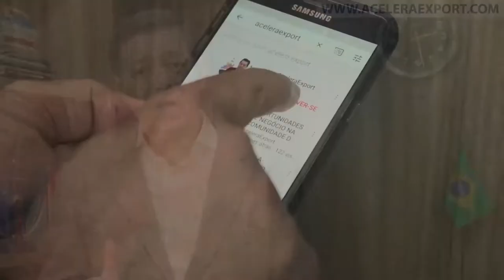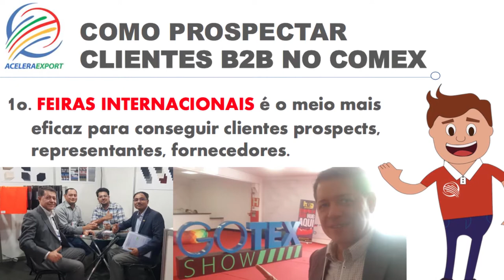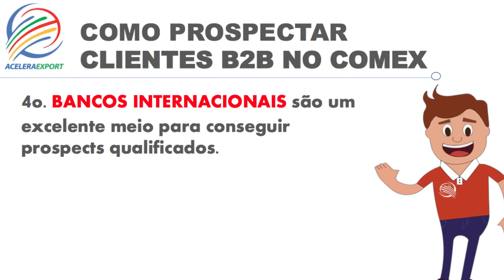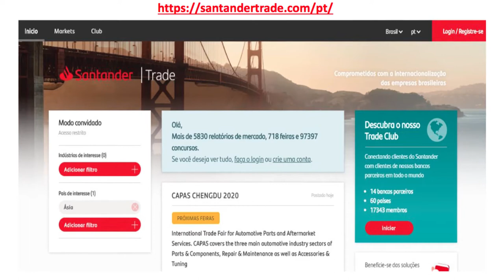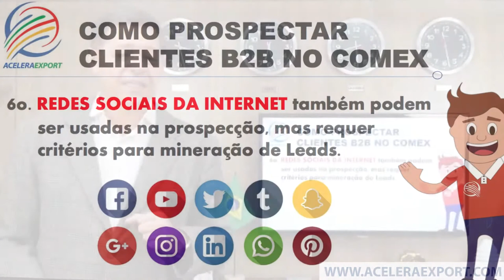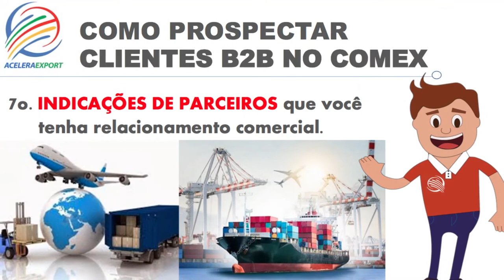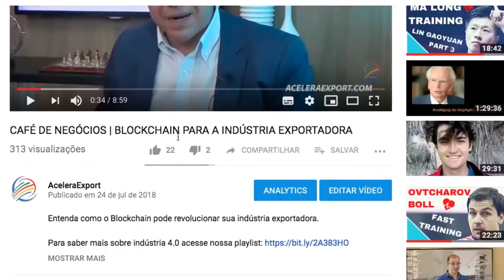COMO PROSPECTAR CLIENTES B2B NO COMÉRCIO INTERNACIONAL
Aqui você pode conhecer todo o funcionamento do portal de informações sobre comércio exterior do SANTANDER TRADE NET